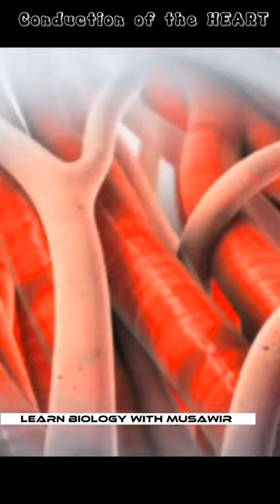Conduction Of The Heart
What is the conduction system of the heart?
Your heart's conduction system is the network of nodes (groups of cells that can be either nerve or muscle tissue), specialized cells and electrical signals that keep your heart beating.

steps of heart conduction
The SA node starts the sequence by causing the atrial muscles to contract. That's why doctors sometimes call it the anatomical pacemaker. Next, the signal travels to the AV node, through the bundle of HIS, down the bundle branches, and through the Purkinje fibers, causing the ventricles to contract.